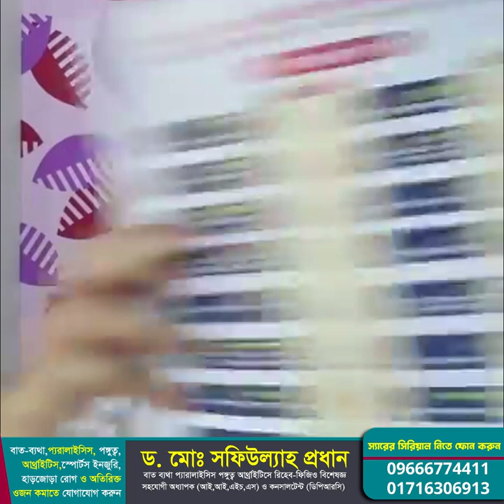বাত ব্যথার মডার্ন ট্রিটমেন্ট | Dr.Md.Shafiullah Prodhan | ডিপিআরসি | DPRC Hospital | Paralysis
✺আমাদের  এর ঠিকানাঃ-
DPRC
12/1 Ring Road, shyamoli Dhaka-1207, Bangladesh.
(ডিপিআরসি , 12/1  রিং রোড শ্যামলি ঢাকা-১২০৭ বাংলাদেশ)